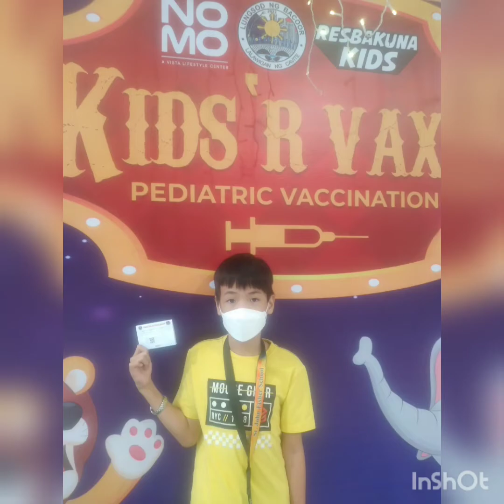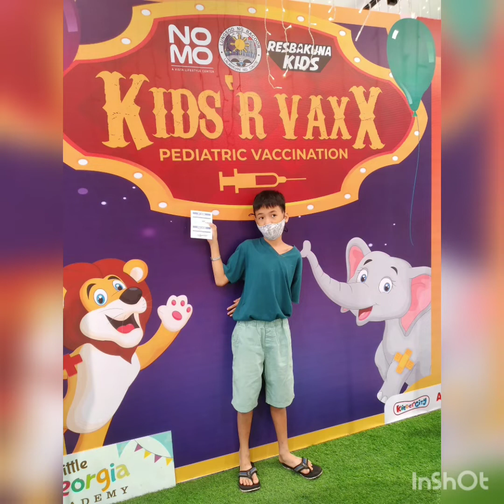1st & 2nd Vacination Son Charles@NoMo Mall